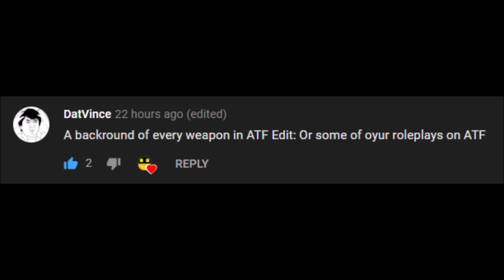Roblox | After the Flash: Mirage | Rad 8A Birthday Biomass Event Highlights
forgive my mic
you cant get items from this, this was a server event thing